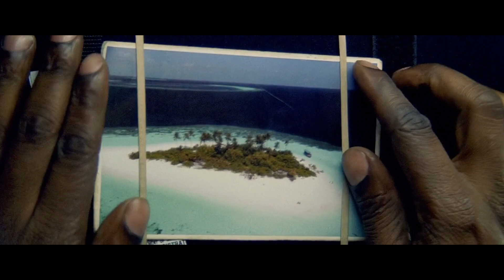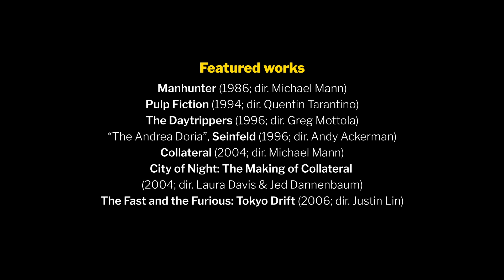Collateral's biggest limitation is its biggest strength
yo homie, is that my briefcase?

Resources used for this video essay:
Manhunter (1986; dir. Michael Mann)
Pulp Fiction (1994; dir. Quentin Tarantino)
The Daytrippers (1996; dir. Greg Mottola)
“The Andrea Doria”, Seinfeld (1996; dir. Andy Ackerman)
Collateral (2004; dir. Michael Mann)
Fast & Furious: Tokyo Drift (2006; dir. Justin Lin)

Photo credits:
Taxi by Peter O'Connor
Michael Mann by Gage Skidmore